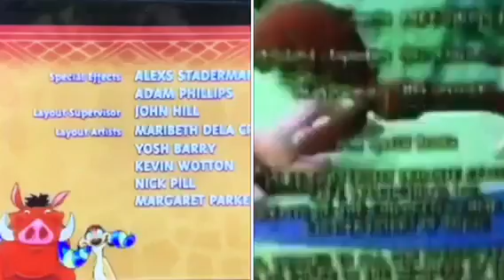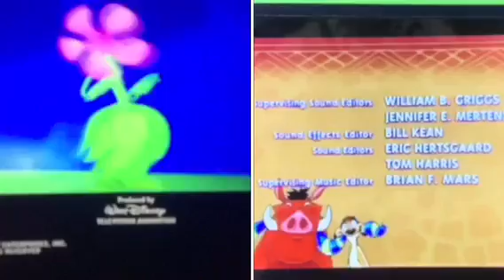Mickey Mouse Clubhouse, Timon and Pumbaa and Zoboomafoo Credits Remix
I made another credits remix video by myself. This credits remix video has Mickey Mouse Clubhouse, Timon and Pumbaa and Zoboomafoo in it. It's a safari credits remix. This time, I used Mickey and Minnie's Jungle Safari. While you go on safari, you see all kinds of animals. What do you think about this remix?